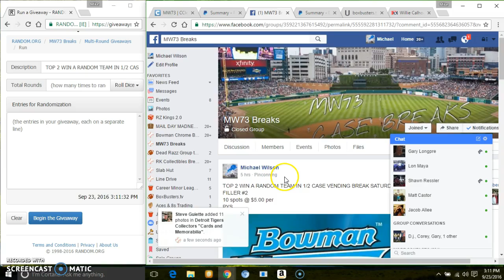TOP 2 BOWMAN CHROME